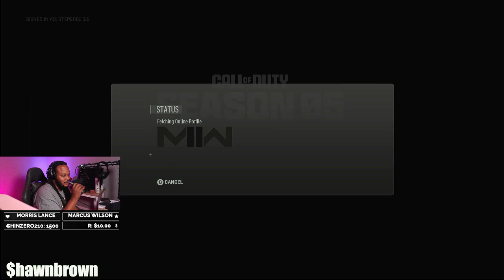my wife cheats in warzone 2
my wife cheats in warzone 2 in this video we go head to head my wife is getting better so I say she is cheating

op culture and gossip , entertainment news , and more